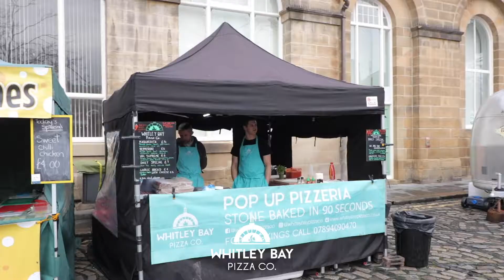Whitley Bay Pizza Co - A day at the market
Pizza at Newcastle Quayside Market